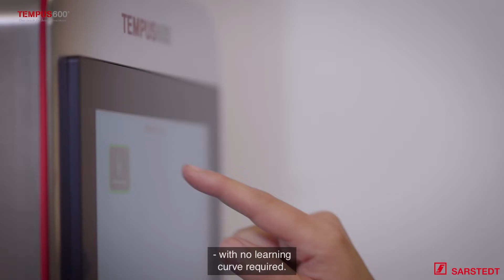Tempus600 - securing rapid transportation of small clinical samples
Tempus600® is a system dedicated to one-touch handling and lightning fast transport of small clinical samples such as blood, urine and swabs. Transporting those samples through the Tempus600® system dramatically reduces the turnaround time saving time, staff and budgets.